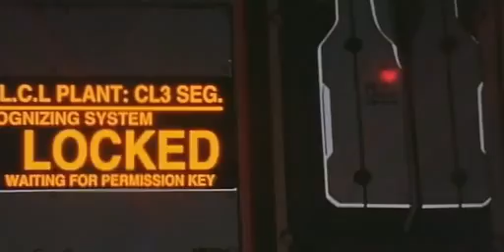(AMV) Just Can't Take It - Neon Genesis Evangelion (ErMaC Studios)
Made by Justin Emerson

If there's one thing that bothered me about NGE, it's that Shinji's growth as a character was limited. He went from whiney non-combatant to...whiney combatant.

I could be wrong, of course. I often am. But I am a simple person with limited tolerance for symbolism being thrown about like it's going out of style. I was tricked into NGE, being promised a fun ride with giant robots. I was not prepared for a return to middle-school English, where Lord of the Flies was the be-all-end-all of writing, where everything must be symbolic and not due to just world-building or realistic concerns.

Studio: ErMaC Studios
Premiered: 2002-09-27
Song: Michael Jackson & Janet Jackson - Scream
Anime:
Neon Genesis Evangelion
Neon Genesis Evangelion (Death & Rebirth)
Neon Genesis Evangelion (Director's Cut)
Neon Genesis Evangelion (End Of Evangelion)